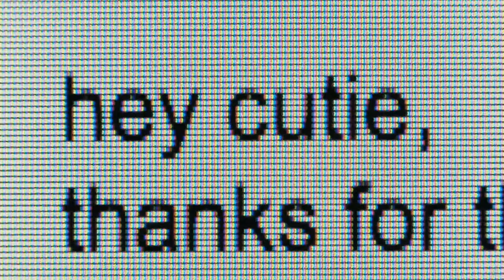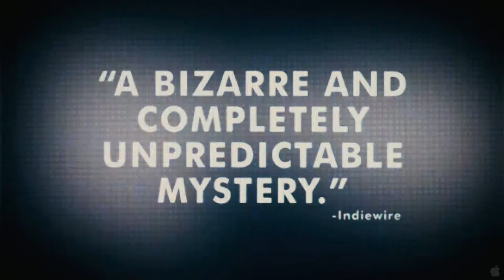Catfish HD Trailer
Filmmakers Ariel Schulman and Henry Joost document a story involving Ariel's brother, Nev, a 24-year-old New York-based photographer, and Abby, an 8-year-old girl from rural Michigan who contacts Nev via Facebook, asking for permission to make a painting from one of his photographs.

Directors: Henry Joost, Ariel Schulman